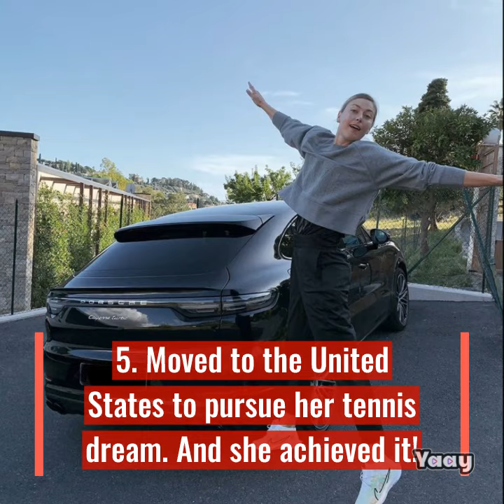5 secret facts about millionaire Maria Sharapova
The tennis star has many secrets that were recently revealed. Here are the top 5.

1. She is one of the richest female athletes. Signed her first deal with Nike at 11 years old!
2. She has a candy line called Sugarpova.
3. She won an Olympic medal, in London 2012.
4. She was the first Russian woman to win the Wimbledon tournament.
5. Moved to the United States to pursue her tennis dream. And she achieved it!

Yaay Today ©- Breaking video news for your break